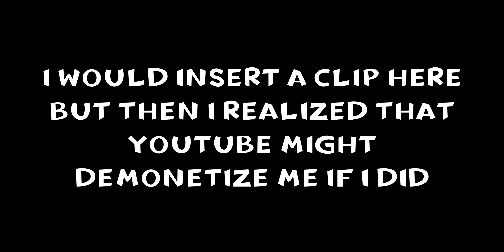"Hilda is a Kids Show" | Clip | The Ultimate Hilda Iceberg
A whole bunch of Hilda super fans come together as they explore an adventure full of knowledge and trivia based on Luke Pearson and Netflix's work and its community in this mega-detailed iceberg that's explained in even greater detail.

Originally inspired by a Reddit thread, The Ultimate Hilda Iceberg is a three-part miniseries that follows ReyGGTV and friends on a mission to tackle as many subjects listed on its original tier list as possible in great detail. Here you will find subjects that you may already be familiar of but end up knowing more than you may have not known before. Including exclusive information and interviews that have never been before seen. As with all icebergs however, the deeper it goes, the more mysterious and obscure it gets.

🎬 Edited by
ReyGGTV

🎨 Designs and Graphics by
Sloog
ReyGGTV